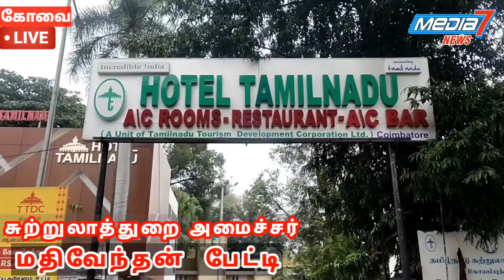சுற்றுலாத்துறை அமைச்சர் மதிவேந்தன் பேட்டி